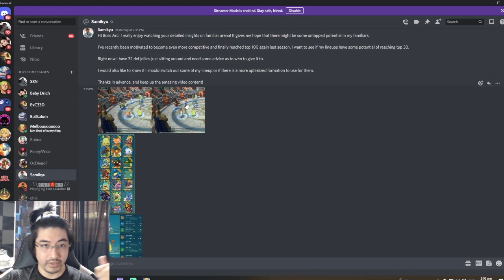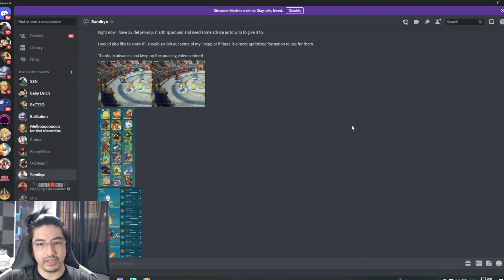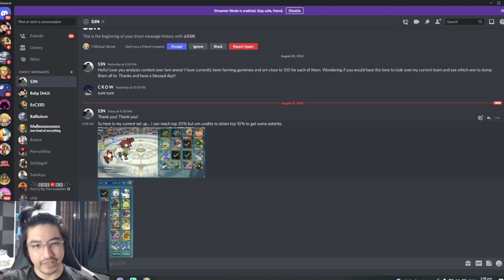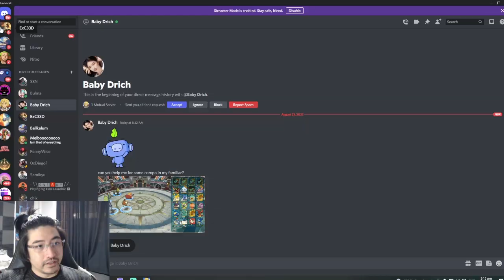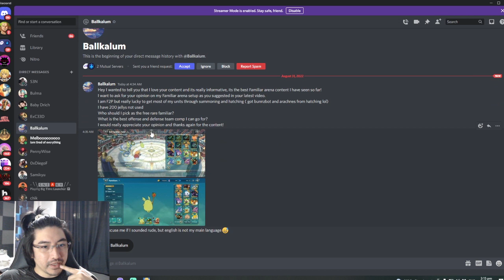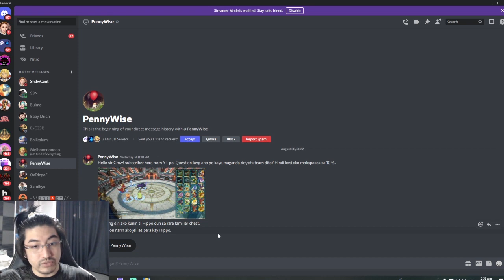Team Comp And Placing Tips | Helping Out Viewers Rank Up In The Arena | Ni no Kuni: Cross Worlds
Alright that's all for this segment. We have so many people send in screenshots so I've answered others directly as i dont want to have a 3 hour long video. lol

I'll let u guys know when we'll do this again but for now send your queries on the comment section. Thank you!